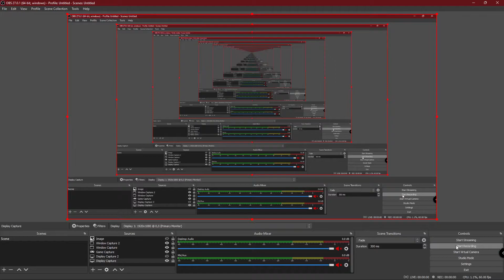Risk of Rain - Railgunner